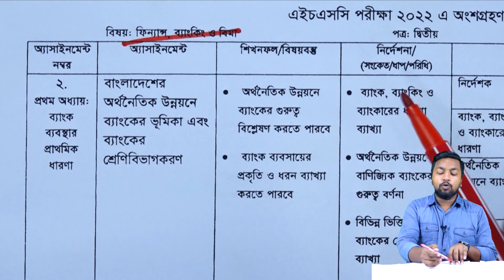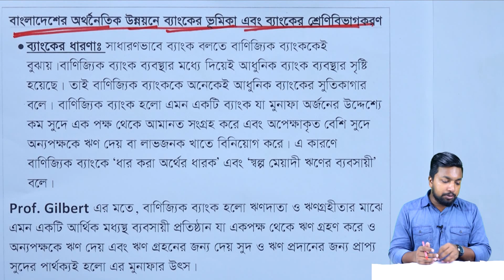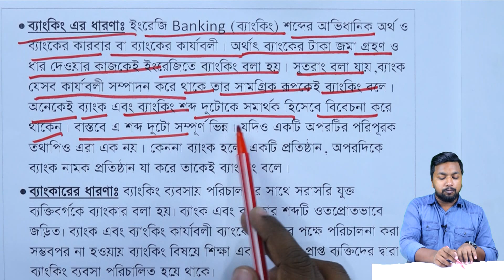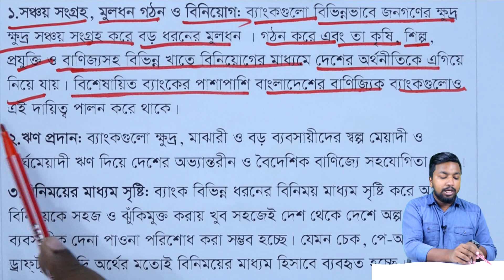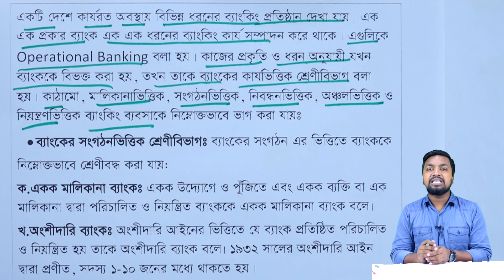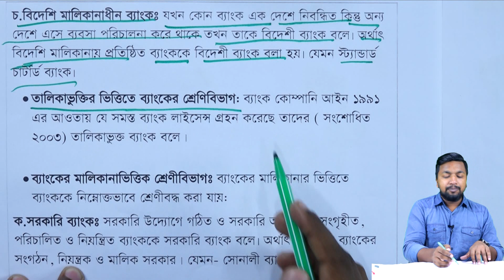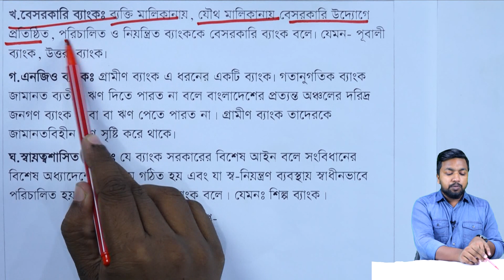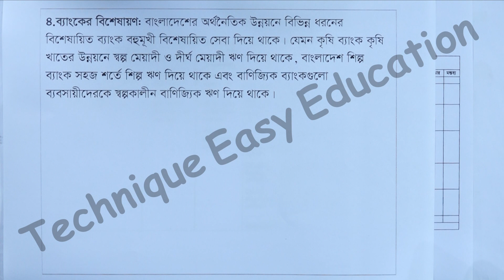HSC 2022 Finance 2nd Paper 8th Week Assignment Answer || এইচএসসি ২০২২ ফিন্যান্স অ্যাসাইনমেন্ট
এইচএসসি ২০২২ ফিন্যান্স, ব্যাংকিং ও বিমা দ্বিতীয় পত্র অষ্টম সপ্তাহের অ্যাসাইনমেন্ট সমাধান
HSC 2022 Finance 2nd Paper 8th Week Assignment Answer